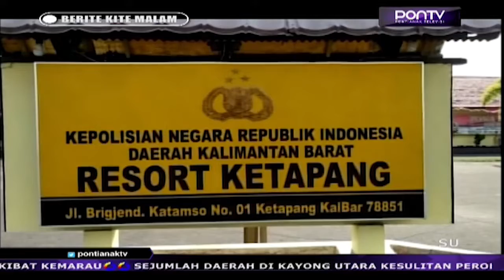Warga di Himbau Waspada Aksi Penipuan Dengan Modus Penawaran Jasa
Polres melalui Sat-Reskrim Kabupaten Ketapang menghimbau, agar masyarakat waspada terhadap segala bentuk penipuan, yang bermoduskan penawaran jasa, dalam menyelesaikan suatu perkara. Hal ini disertai dengan maraknya kasus kejadian yang terjadi di Bumi Ale-Ale tersebut, dalam kurun waktu beberapa hari terakhir